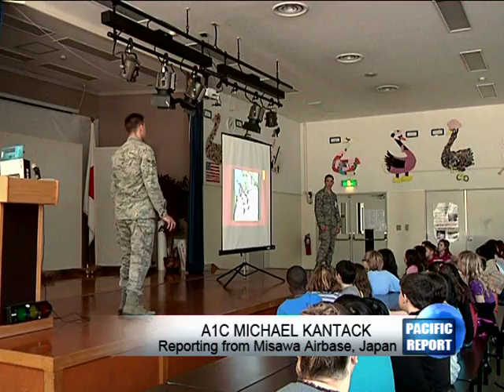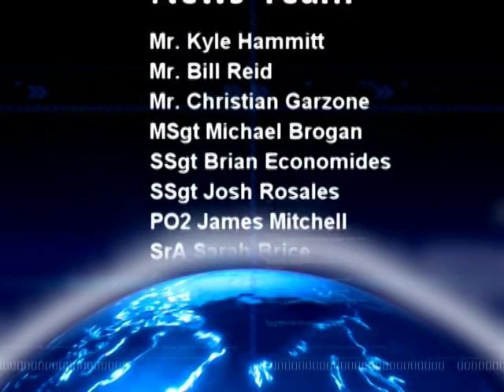21 MAY PACREP